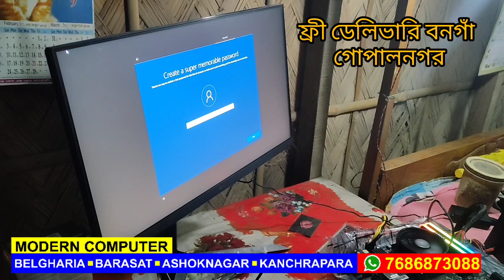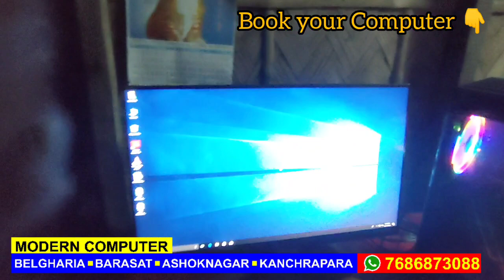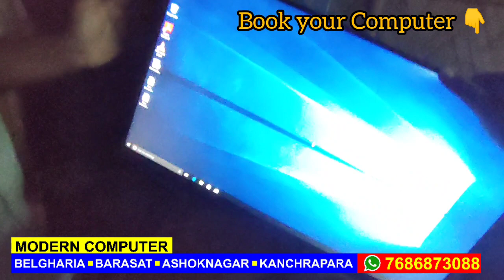Free Home Delivery Bongaon! moderncomputer 9804257234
computer shop open 365 days
Happy customer
free home delivery
Dhamaka offer!

gamming pc at low cost

ঘরে বসে অর্ডার করুন গেমিং কম্পিউটার/ এডিটিং কম্পিউটার/ CCTV etc.
desktop start @ 6,800/-
core i5/4gb/256 ssd cabinet ,smps, keybord & mouse @9800/-
monitor start 17' screen @3200/-
all size all brand monitor available

ফোন করে দাম জানতে পারেন। ঘরে বসেও অর্ডার দিতে পারেন। ঘরে বসে অর্ডার দেওয়ার জন্য, মাত্র 100 টাকা দিয়ে বুক করতে পারেন। বাকি টাকা ডেলিভারি হওয়ার পর দিতে পারেন। আমরা ক্রেডিট কার্ডে পেমেন্ট গ্রহন করি। অনলাইনেও পেমেন্ট দিতে পারেন।

গেমিং পিসি এডিতিং পিসি, অফিস পিসি, স্টুডেন্ট পিসি, অনলাইনে ভাল কাজ করার জন্য খুব কম পয়সায় কম্পিউটার পাবেন।
আমাদের দোকান 365 দিন খোলা থাকে। আমরা  service 365 দিনই দিয়ে থাকি।
নিচের দেওয়া নাম্বারে যোগাযোগ করতে পারেন।

সেল চলছে.

শুধু মাত্র মডার্ন কম্পিউটার এর শাখা গুলো থেকে।

♦️ NEW DESKTOP/ CCTV @6800/- STARTING

LAPTOP/PRINTER / LAMINATION MACHINE/ NOTE COUNTING MACHINE/ FINGER PRINT SCREENER AVAILABLE

🔥 SHOP OPEN 365 DAYS🔥
MODERN COMPUTER - ESTD 1999

মিনি ডেক্সটপ মাত্র 8,800 টাকা!

সেল চলছে.

এখন ঘরে বসেই পাবেন,
Gaming PC,
Laptop,
CC Tv,
Dell,
HP,
Lenovo,
Used Laptop,
Computer Under 10000,
used laptop under 15000,
used dell laptop,
sasta laptop market,
new compter steup under 10000,
gaming pc build up,
full gaming desktop price,

Gaming PC,
Laptop,
CC Tv,
Dell,
HP,
Lenovo,
Used Laptop,
Computer Under 10000,